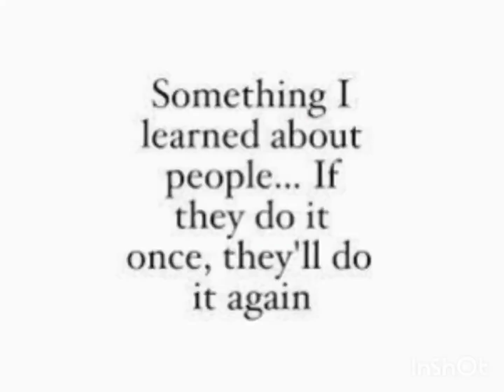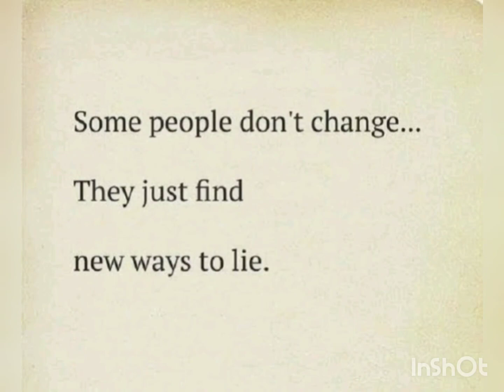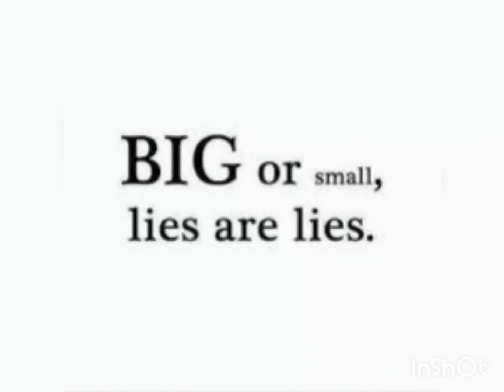Liar quotes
""𝕕𝕠𝕟'𝕥 𝕥𝕣𝕦𝕤𝕥 𝕨𝕙𝕠 𝕝𝕚𝕖 𝕥𝕠 𝕪𝕠𝕦, 𝕒𝕟𝕕 𝕕𝕠𝕟'𝕥 𝕝𝕚𝕖 𝕨𝕙𝕠 𝕥𝕣𝕦𝕤𝕥 𝕪𝕠𝕦""